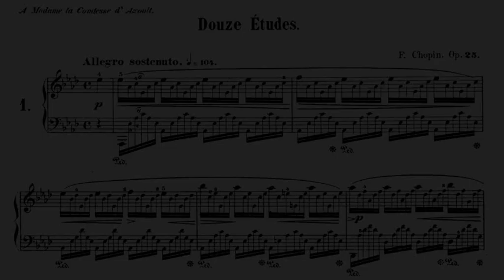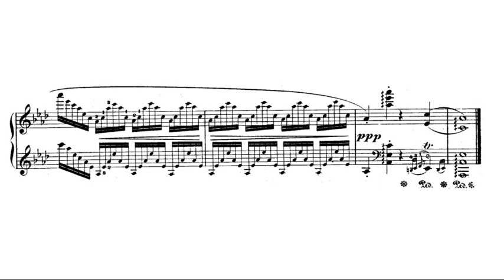Chopin: Etude Op. 25 No. 1 in A♭ major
Elie Robert Schmitz (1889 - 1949) piano.

From scanned Ampico piano roll n. 69521 digitally restored by me with Midi sofwares and modern piano samples!

The Youtube piano rolls project
When i discovered that old piano rolls could be easily scanned with modern hardwares and then converted into an exact MIDI copy of the roll, i was pretty surprised that nobody has really taken the "duty" to upload, on a stable and frequented site like Youtube, all the restored material available on the internet. So today im planning to upload all the 1k files i have my hands on, trying to always respect the copyrights and trying when possible to search and synchronize the music sheets with the audio which is sampled from MIDI using some free softwares around online! What I've unexpectedly found is an almost infinite list of GREAT pieces, totally and inexplicably forgotten! Some of the pieces are completely never uploaded on  any source on the net and some others are very rare to find; togheter whit these rare pearls we have also a lot of fantastic and very interesting performances of great and better known classical pieces recorded more or less one hundred years ago, where I've found that interpreting a piece was significantly different, hear to believe! This entire project is of course taking a lot of my free time (time to select, to fix with midi editor, to find the best sound with samplers and options, to look up the sheets and syncro etc) but that s still a thing i really wanna do, for pleasure, curiosity ,culture and for the others! Thanks if you read up here and have a good time! Bruno